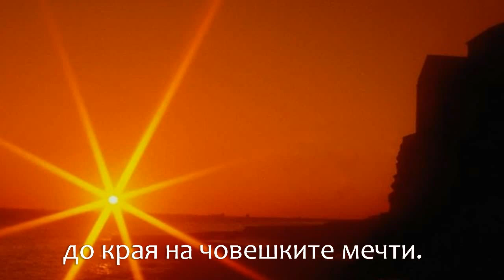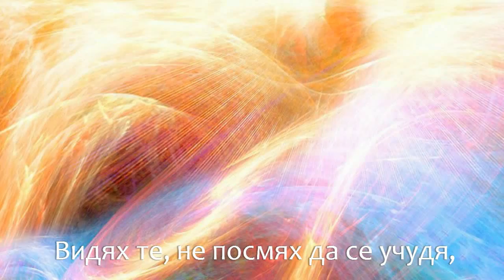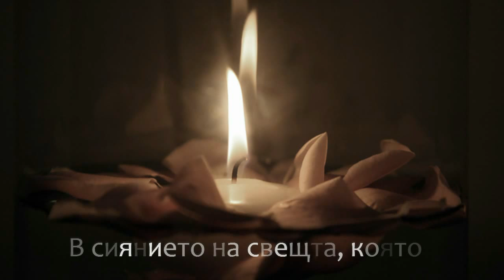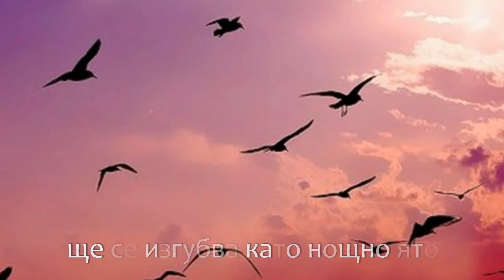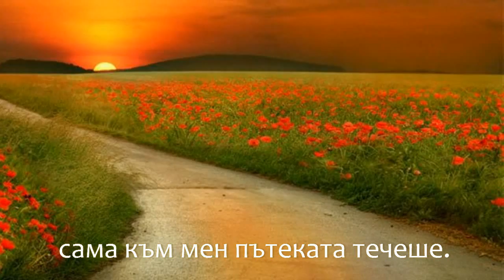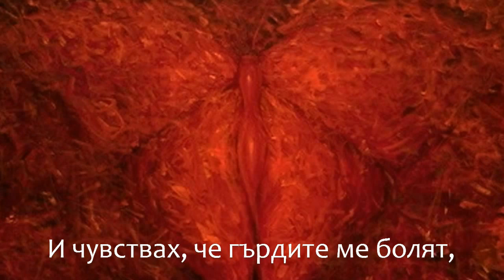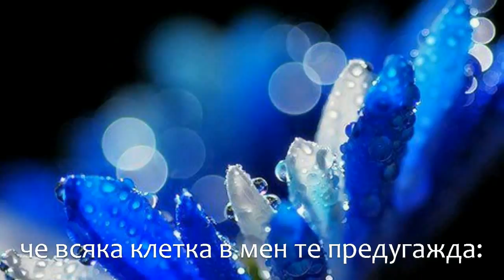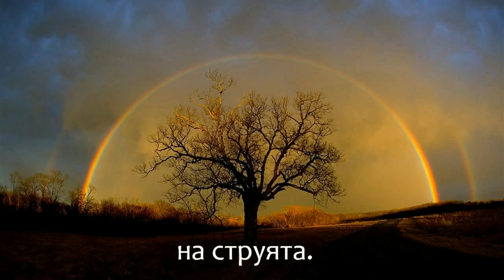RADKO RADKOV • СОНЕТИ НА ЛЮБОВТА • SONNETS OF LOVE II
Radko Radkov's Sonnets of Love dedicated to the Holy day of St. Archangel Michael

Част/Part I - Алея / Alley - Dario Marianelli, OS Album to the motion picture Pride & Prejudice (2005) - Jean-Yves Thibaudet, The English Chamber Orchestra, Benjamin Wallfisch
Част/Part II - В сиянието на свещта / In the glow of the candle - Cesar Franck, FWV 21, Prelude & Choral - Royal Flanders Philharmonic, Guenter Neuhold
Част/Part III - След пропаст време / After an Eternity - Sibelius, Violin Concerto, Finale 1st Mov. - Maxim Vengerov,  Chicago SO, Daniel Barenboim - Live Musik Trienale Köln
Част/Part IV - Признание / Confession - Chopin, Prelude Op.28, No. 4 e moll Largo - Maurizio Pollini - (C) DG

АРХАНГЕЛ МИХАИЛ

В олтара, до престола му отдясно
застанал, от живота ми по-мил,
светлееше Архангел Михаил
с лице като вечерницата ясно.

Небесната си красота явил,
на меч от пламък сякаш безучастно
ръка опрял, сам пламък тих, в безгласно
спокойствие словата си укрил,

предаде ми посланието свише,
че Божий войн съм. Ако премълча,
на челото ми слънцето го пише.

Когато падна върху теб лъча
да те спаси от духовете низши,
тръбата му от облак прозвуча.

Радко Радков

Credits: Paintings by John William Waterhouse, Freydoon Rassouli, Vladimir Kush, Cheng-An Wu; Art works by Maria Rafaela Schulze-Vorberg; Swan picture by Artsloving.